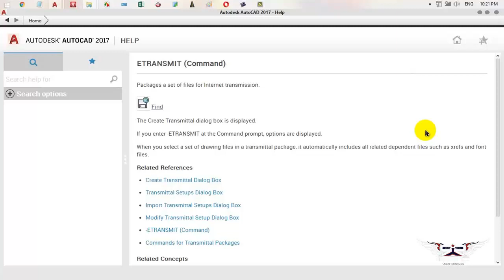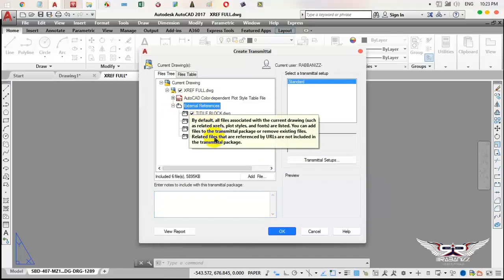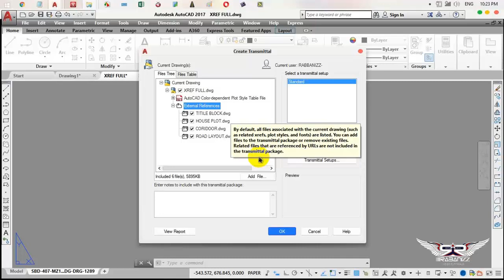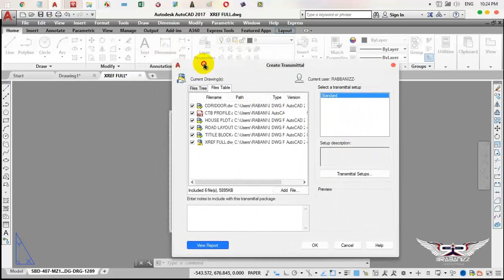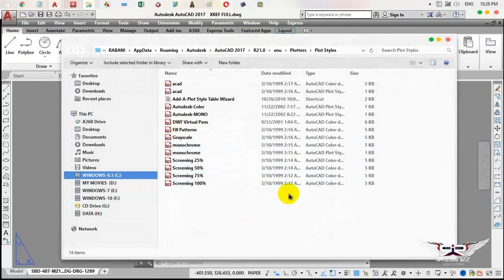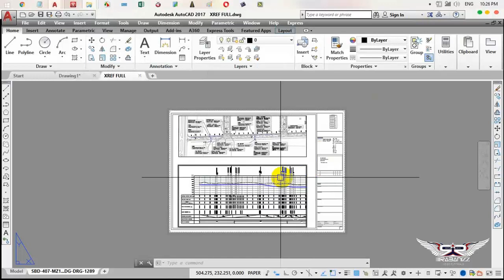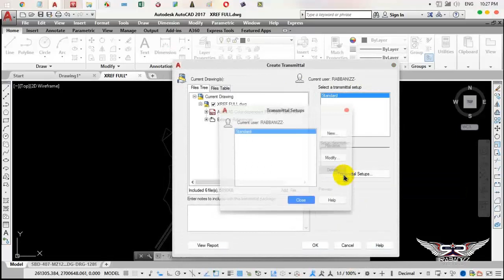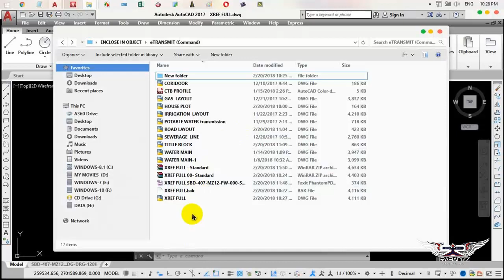Using the eTRANSMIT Command in AutoCAD 2017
Export objects to drawing file with WBLOCK command
AutoCAD,2017
autocad tutorial for beginners,Tutorial for Beginners , Complete Tutorial for Beginners,Free AutoCAD Tutorial series,

The Create Transmittal dialog box is displayed.

If you enter -ETRANSMIT at the Command prompt, options are displayed.

When you select a set of drawing files in a transmittal package, it automatically includes all related dependent files such as xrefs and font files.